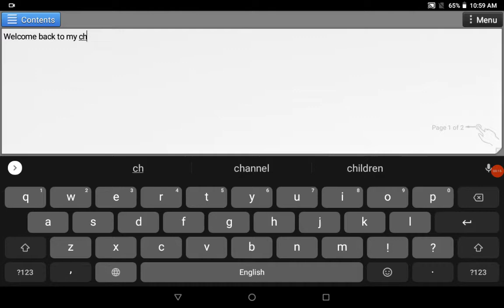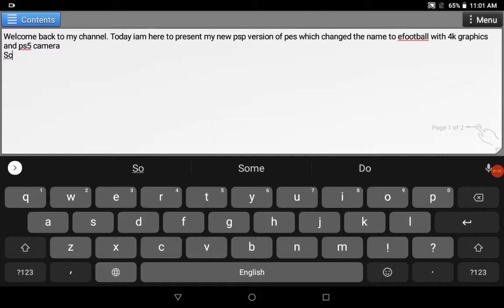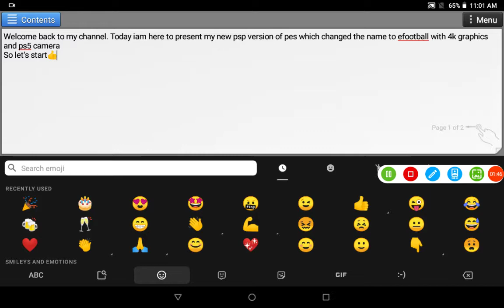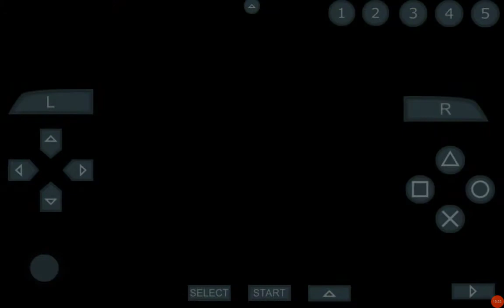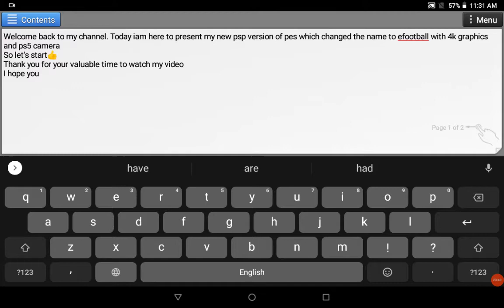Efootball 2022 edited by AJM10 👍 free download for android and ios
All orginal licensed stadiums with 4k graphics , latest squad in national and club teams , all leagues and cups included with kits of 2021/22 season.

* Real Madrid Stadium not included because the new bernabeu is under construction
   but i have added Alfredo de stefano stadium.

New features included 😎👇

- UEFA Europa Conference League 21/22
- KONAMI Cup (club and national teams)
- Serie A TIM
- LaIiga Santander
- Bundesliga
- Other European Clubs and Brazilian Clubs included
- Legends club included
- PS5 camera
- HD Grass with orginal audience.
- 50000+  orginal faces
- Efootball special kit added in Become A legend mode
- Data pack - full club summer transfers.

FILE NAME :  Efootball 2022

FILE SIZE    :  1.12 GB

CONSOLE   :  PPSSPP android    (download link given below)

GENRE        :  Sports , Simulation

This game's editing is done with my hardwork and effort pls don't try to re - upload this. 🙏🙏

Google DRIVE link easy to  download ≥≥

Credits ©
- TM Arts
- Chelito 19
- Tutoriales Bendezu
- Aam G

Watch my previous video to run the game.
all same procedure.🙏

Efootball